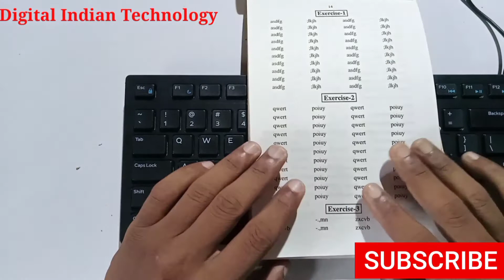Computer Education Part 9// Best Keyboard For Typing // टाइपिंग प्रैक्टिस के लिए कौन सा कीबोर्ड लें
Best typing keyboard

Friends is video me mai aapko bataunga ki typing practice ke liye kaun sa keyboard sahi hai
typing practice ke kaun sa keyboard purchase kare. kaun sa keyboard typing practice ke liye best hai.  best typing keyboard for typing